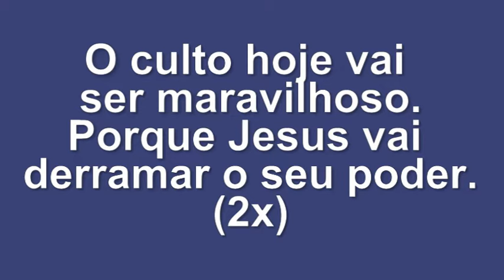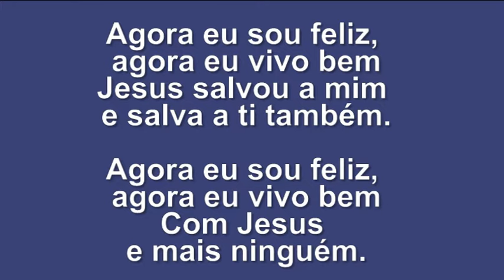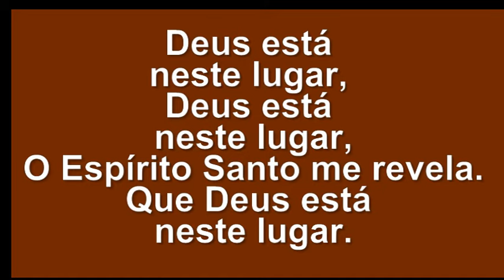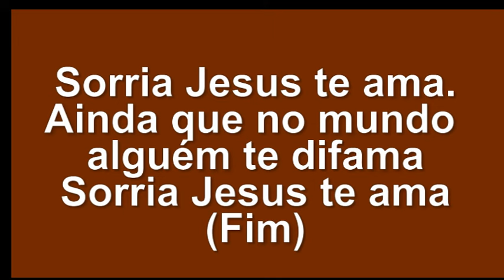playback de corinhos antigos (mulher)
Esse hino é minha composição:
Ajude essa musica a ganhar o pais. DEus te abençoe!